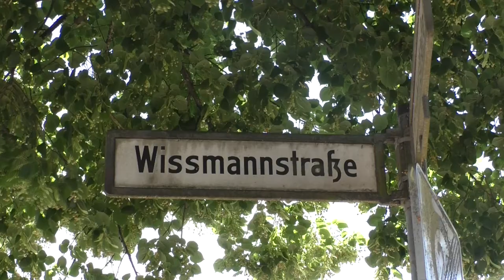Aufarbeitung des Wissmann-Kultes in Bad Lauterberg - Aktionsbündnis gegen Geschichtsfälschung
Brigitte Maniatis vom Aktionsbündnis gegen Geschichtsfälschung stellt ihre Arbeit und Forderungen rund um den Wissmann-Kult in Bad Lauterberg vor.

Mehr Infos zu den Forderungen des Bündnisses und zur Erinnerungskultur an Wissmann und Kolonialismus in Bad Lauterberg